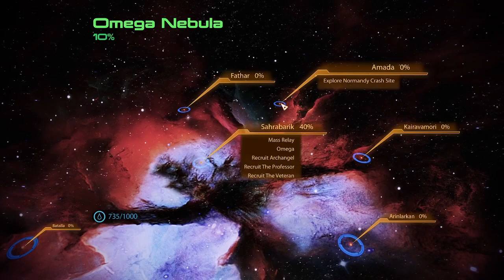Mass Effect 2 Legendary Edition Ep 003 - The Tour-mandy 2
A new ship and I'm locked out of half of it.  Perhaps they have my money stashed in here somewhere.  I will find it.